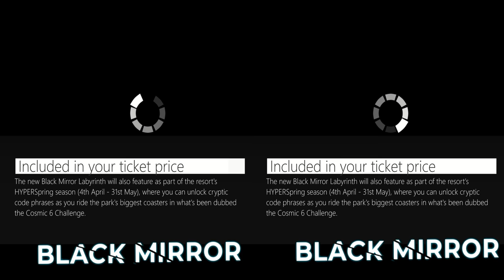360° Labyrinth Black Mirror Maze 2020 Trailer | Thorpe Park Resort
Watch our unofficial specially modified 360° trailer for a more immersive insight into the new Black Mirror themed maze coming to Thorpe Park Resort late this March! Based upon the mind bending series of Black Mirror on Netflix, Labyrinth will be another World First for the resort.

Get lost as you enter a hypnotic maze using cutting-edge visual technology and sensory-defying environments. Will you keep your grip on reality or will you lose yourself in the mainframe as this unpredictable digitised dimension reveals an uneasy truth that manipulates and displaces your very existence.